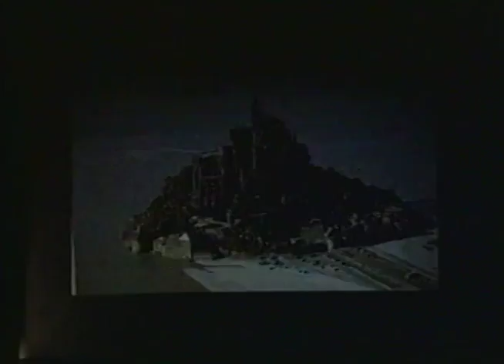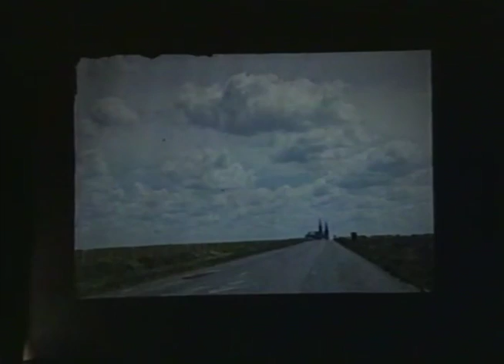Journey through time : Part 6, Spirituality & religious/philosophical meaning to life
Sixth day of: Journey through time: the historical human quest for the good life, the 27th Annual North Idaho College Popcorn Forum, April 11, 1997. Speaker : George Frein as Henry Brooks Adams